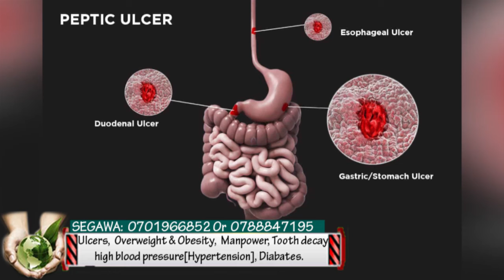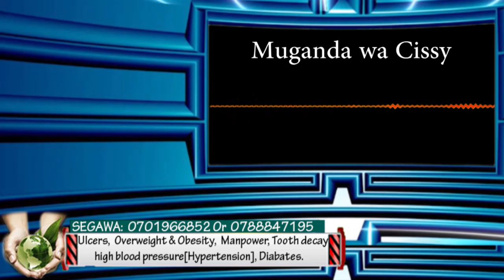OLUGENDO LW'EKYEYO. 8yr abaana tebamujukira, Asanze bba Ssekawele bigweledde wa Chairman bagabane.